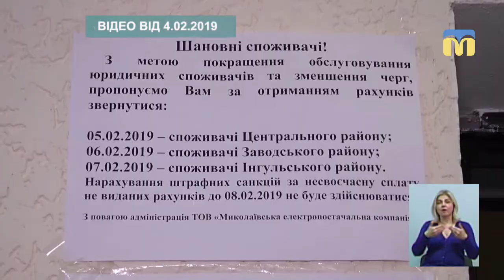Тема дня: Реформа ринку електроенергії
Керівники енергопостачальних компаній Миколаївщини 5 лютого на спільному брифінгу заявили, що кошти, які споживачі переплатили за використану електроенергію, їм повернуть. А ажіотаж і черги, що виникли 4 лютого в Центрі обслуговування клієнтів, стали наслідком того, що багато юридичних осіб досі не перейшли на електронну форму розрахунку. Як миколаївцям будуть повертати переплачені за електроенергію кошти? Як в подальшому уникнути штовханини в Центрах обслуговування клієнтів? Які ще нововведення чекають на миколаївців в процесі реформування енергоринку? – про це в програмі «Тема дня» 6 лютого 2019 року.
Гість прямого ефіру – Валентин Лінченко – директор ТОВ «Миколаївська електропостачальна компанія»